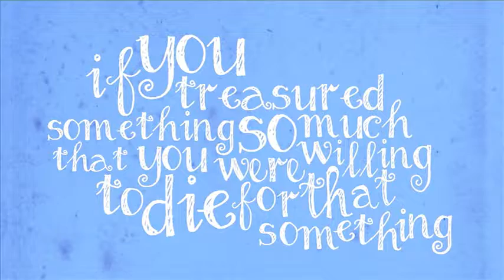NMTA on Issues and Answers with Diane Dinderwater - Part 2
New Mexico Trucking Association Managing Director Johnny Johnson sits down with KCHF TV's Diane Kinderwater to discuss the "Move over or Slow Down" law which the NMTA, with help from our friends, was able to get passed as Senate Bill 76 in the 2017 New Mexico Legislative Session.